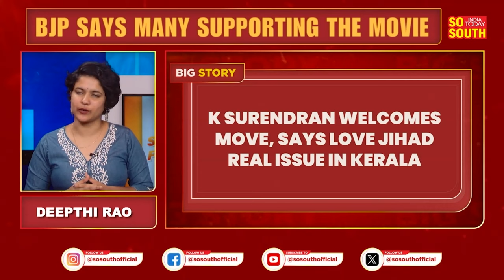Idukki Diocese Screens The Kerala Story to Counter 'Love Jihad' Amid Backlash | SoSouth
The Idukki Diocese of the Syro-Malabar Church has reportedly screened the Controversial film 'Kerala Story'. The film was screened for the catechism students in the churches of the diocese amid controversy surrounding the screening of the film on Doordarshan. It is said that 'the Kerala story' was screened as part of the faith festival for the students of classes 10, 11 and 12.